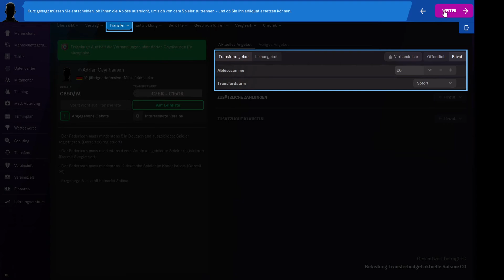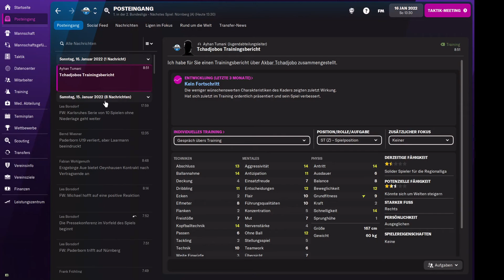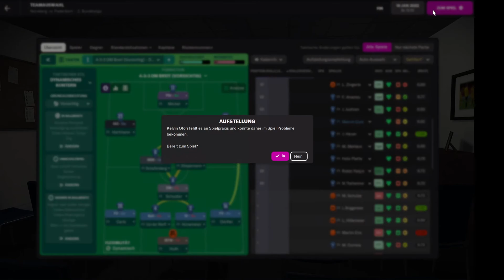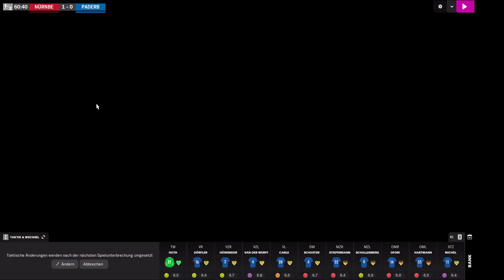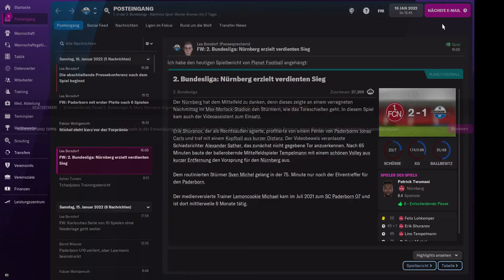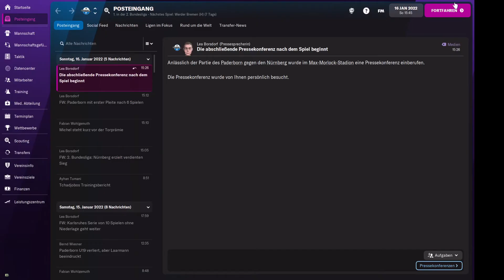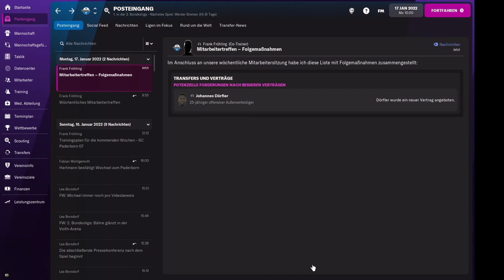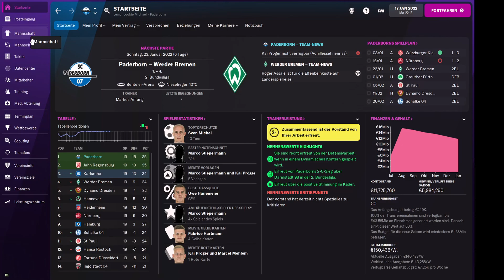FOOTBALL MANAGER 2022 #20 - 19. Spieltag gegen den 1.FC Nürnberg | Saison 2021/2022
Wir treffen am 19. Spieltag auf den 1.FC Nürnberg!